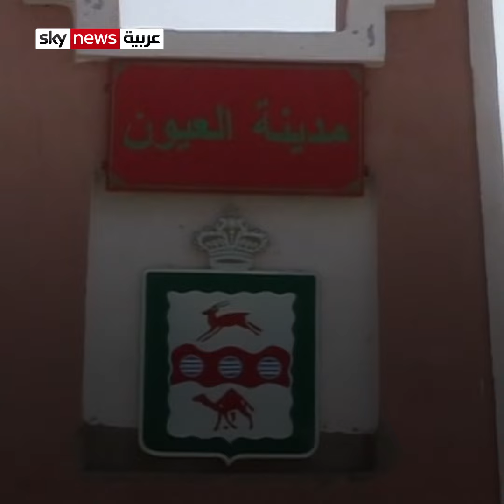الإمارات .. أول قنصلية عربية في الصحراء المغربية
أكد بيان للقصر الملكي في الرباط بالمغرب، أن دولة الإمارات العربية المتحدة، ستكون أول دولة عربية تفتتح قنصلية لها في الصحراء المغربية، كأول دولة عربية تفتتح قنصلية عامة بالأقاليم الجنوبية للمملكة. وأشار البيان إلى أن القنصلية ستكون في مدينة العيون، أكبر مدن الصحراء المغربية، وأن القرار جاء بعد اتصال هاتفي بين العاهل المغربي، الملك محمد السادس، وولي عهد أبو ظبي، الشيخ محمد بن زايد آل نهيان.